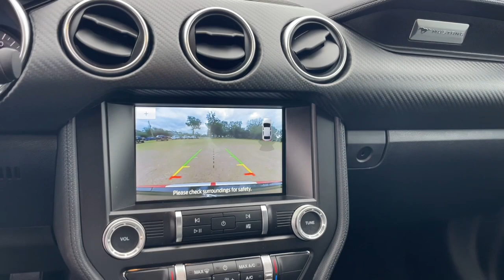2021 Ford Mustang Jacksonville, Orange Park, Gainesville, Ocala, Lake City, FL M5154794T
Race Red Used 2021 Ford Mustang EcoBoost available in Starke, Florida at Murray Ford Superstore. Servicing the Jacksonville, Orange Park, Gainesville, Ocala, Lake City, FL area.

13447 US Hwy 301 S

Recent Arrival! CARFAX One-Owner. Race Red 2021 Ford Mustang EcoBoost ~~SHAZAM~~, *15 YEAR /150,000 COMPLEMENTARY WARRANTY AT NO ADDITIONAL COST*, ~1 OWNER~, *NAVIGATION*, *METICULOUSLY SERVICED & MAINTANED AND IT SHOWS!!*, ~MARKET VALUE PRICING (MVP) WE SHOP THE MARKET DAILY TO MAXIMIZE YOUR SAVINGS~, *BOUGHT, SERVICED, AND TRADED HERE AT MURRAY FORD*`, ~BLUETOOTH WIRELESS CONNECTION~, *KEYLESS ENTRY*, *FULL POWER WINDOWS, LOCKS, & MIRRORS*, *HURRY!! THIS ONE WON'T LAST LONG*, ~BACK UP CAMERA~, *CRUISE CONTROL*, ~LOCAL TRADE IN~, *STEERING WHEEL CONTROLS*, 4-Wheel Disc Brakes, ABS brakes, Adaptive Cruise Control, Alloy wheels, AM/FM Stereo w/MP3 Player, Auto High-beam Headlights, Brake assist, Cloth Bucket Seats, Delay-off headlights, Dual-Zone Automatic Temperature Control, Electronic Stability Control, Equipment Group 101A, Exterior Parking Camera Rear, Ford Safe & Smart Package, Fully automatic headlights, Navigation System, Reverse Sensing System, Selectable Drive Modes w/Toggle Switches, SiriusXM Radio, SYNC 3 Communications & Entertainment System, Voice-Activated Touch-Screen Navigation System, Wheels: 18 x 8 Machined-Face Aluminum.brbrMurray Ford Superstore one of the premier Truck and automotive outlets in Florida. Comes with our exclusive Market Value Pricing (MVP) there is not another one in North Florida with a lower price, lower miles and with this equipment. $AVE thousands versus new and avoid the new vehicle depreciation hit.brbrOdometer is 19076 miles below market average!brbrbrAll vehicles will have a $899.00 dealer fee added to the total sale price (excludes A,Z,D, and X plan customers). Taxes, tag, and title fees will be added to all vehicles in accordance with state laws of customers registering address.